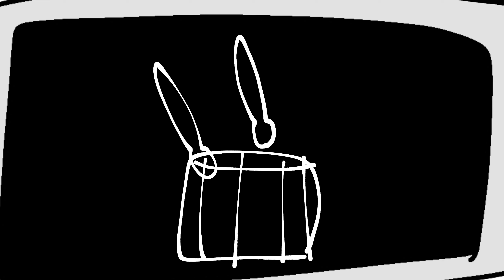DDDOS 2: OHHHH DREAADDD!